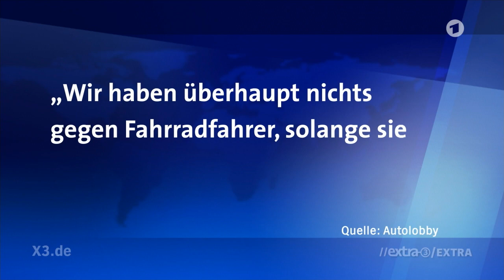extra 3 Extra: Krieg auf der Straße | NDR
Für Autofahrer sind Radfahrer an allem schuld, für Radfahrer sind Autofahrer die Schlimmsten. Zur aktuellen Situation auf deutschen Straßen hier ein extra 3 Extra mit Janin Ullmann.